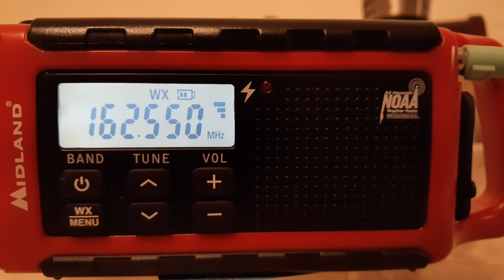Z's Favorite IDS 009: WXM37 Cheyenne with goofed up frequency.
I finally got the NOAA Weather Radio Station ID after being snubbed several times, and they mess it up, LOL.

See if you can hear the announcer say 162.500 instead of 162.550 ;)

Anyways, I got the weatherband WXM37 ID for Southeast Wyoming, and the transmitter is about 34 miles away with 1,000 watts.